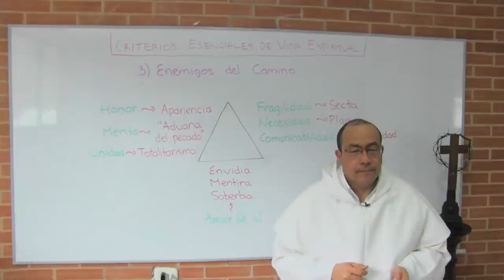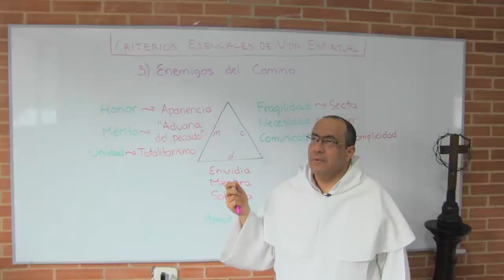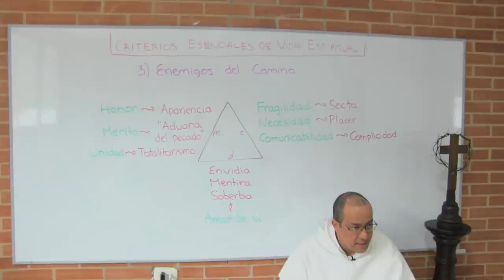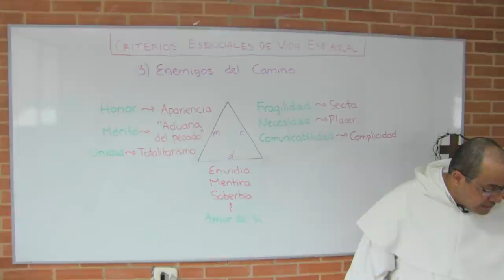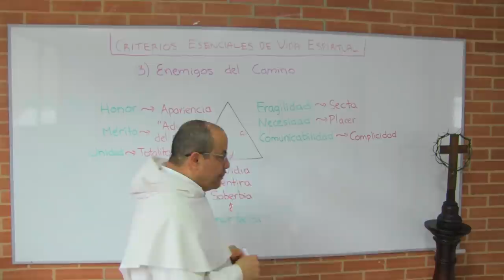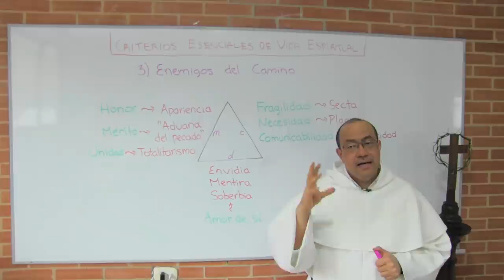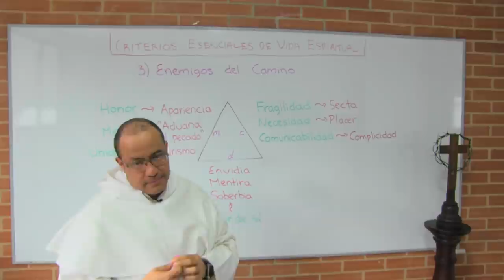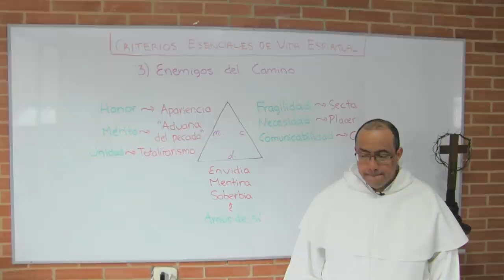DKmino Espiritual 03 - Enemigos del camino